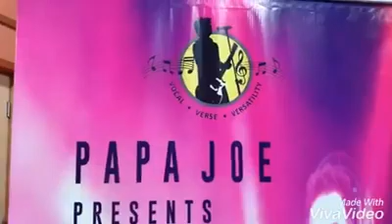Jaga Jamia Tay Malin Singing By Balraj singh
आप का स्वागत है हमारे चैनल Rjhorar में ।
Song: Jaga Jamia Tay Malin